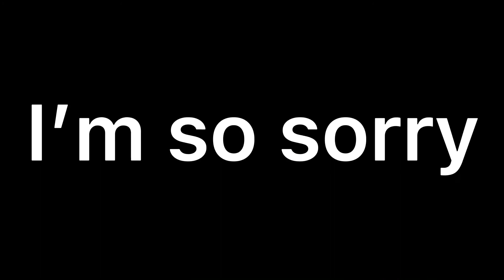(DRA SPOILERS!!!) Kinji Uehara screams and makes the room shake.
Haha Kinji go snap, also spoilers for DRA.

OG Audio: Steven Universe- She’s Gone from Change Your Mind